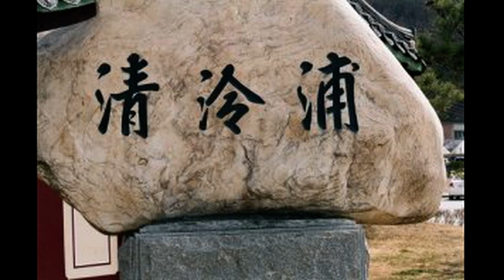두견새우는청령포 한복남 작곡집 심수경 소개합니다